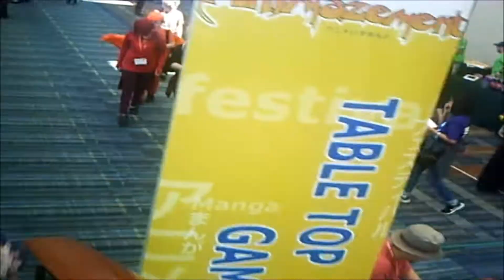Animazement 2019 Saturday Part 4 - Even More Wandering Around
Yep, more walking around. Sorry if the video is too shaky or if it sucks.